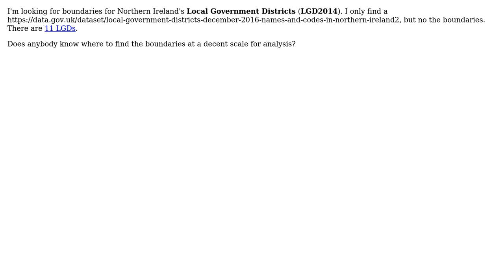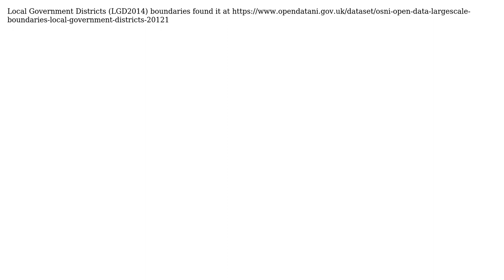GIS: Boundaries of Northern Ireland Local Government Districts (LGD2014)?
With thanks & praise to God, and with thanks to the many people who have made this project possible! You are responsible for your own actions.